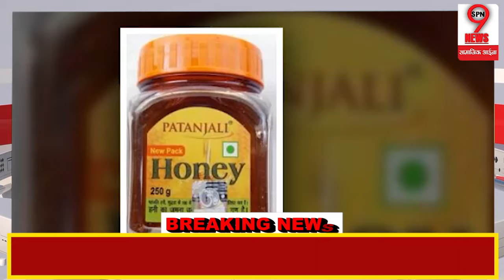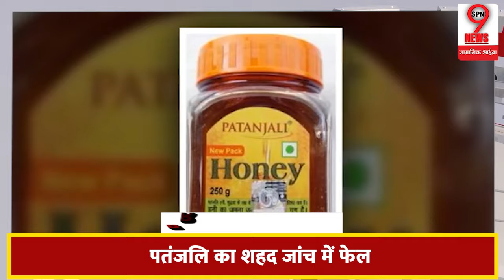बाबा रामदेव की बढ़ी मुश्किलें, पतंजलि शहद हुआ जांच में फेल